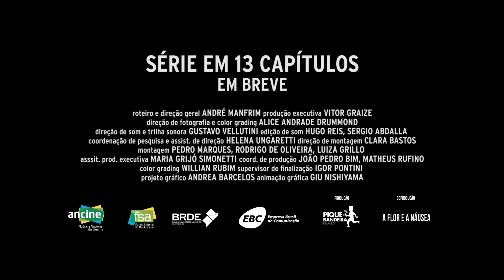Habitação Social - Ep12: Residencial Vila Velha | TEASER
Habitação Social - Projetos de um Brasil
Episódio 12 - Residencial Vila Velha

Sinopse do episódio: Lançado em 2009, o programa Minha Casa, Minha Vida aliou a construção de grandes conjuntos habitacionais com linhas de financiamento bancário para famílias de baixa renda. Há quase dez anos o programa tem sido responsável por expansão de áreas urbanas e pela criação de bairros novos inteiros. Em Vila Velha, na Região Metropolitana de Vitória (ES), o conjunto residencial Jabaeté tem 1500 apartamentos localizados em uma região periférica onde faltam investimentos em infraestrutura urbana.

Direção Geral: André Manfrim
Direção do episódio: Vitor Graize
Produção: Pique-Bandeira Filmes
Coprodução: A Flor e a Náusea